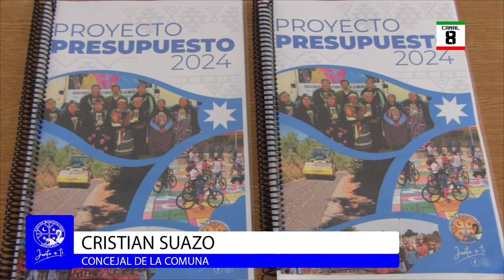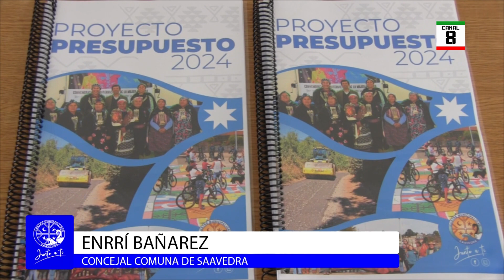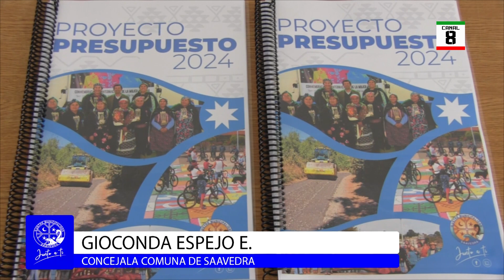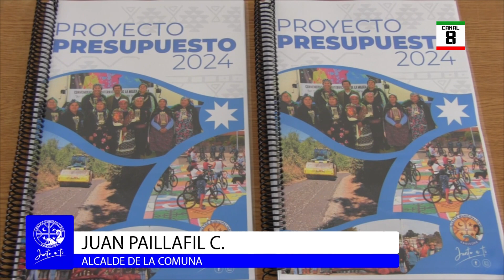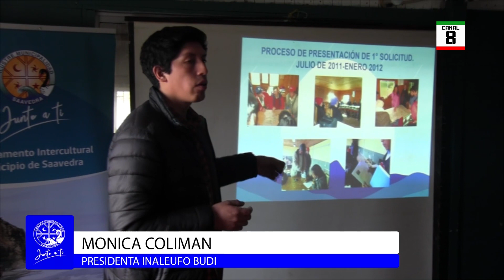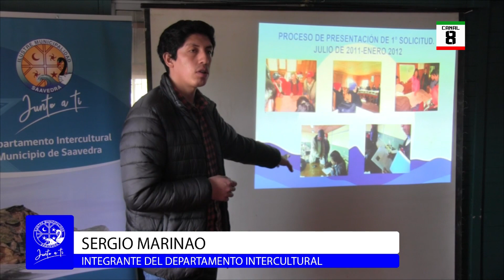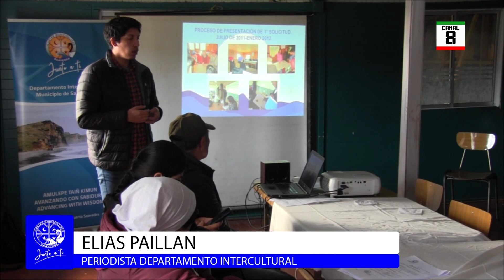INFORMATIVO COMUNAL EDICION 11 DE OCTUBRE 2023